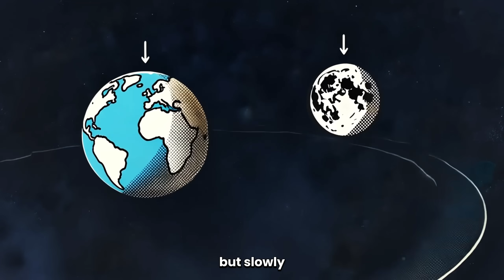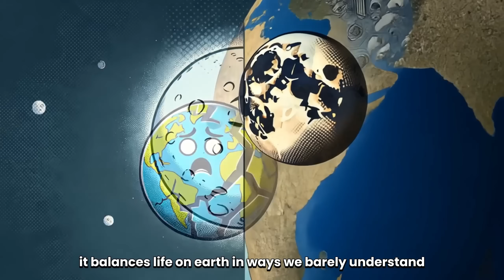What If the Moon Got Closer Every Night?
At first, it looks beautiful.
Then… it gets too close.

In this episode, we explore a question that starts off poetic and ends in global panic:
What if the Moon moved closer to Earth every single night?

From rising tides and daily flooding to earthquakes, sky changes, and the Moon breaking apart into deadly fragments — we unpack the science behind Earth’s relationship with the Moon and what happens when that balance is shattered.

We cover:

How tides, tectonics, and volcanoes would spiral out of control

What would happen to satellites, GPS, and the Earth’s orbit

How the Moon’s gravity could rip our planet apart — literally

The real possibility of the Moon one day drifting… or crashing

This isn’t just a thought experiment.
It’s a look into how much we depend on a giant rock in the sky staying exactly where it is.